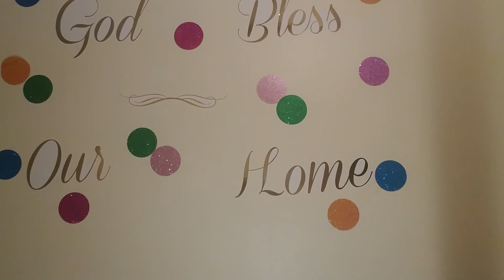Introduction: Your power comes from Christ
Luke 10:19  Behold, I give to you power to tread on serpents and scorpions, and over all the power of the enemy: and nothing shall by any means hurt you.

Ephesians 3:20  Now to him that is able to do exceeding abundantly above all that we ask or think, according to the power that works in us,

Matthew 10:1  And when he had called to him his twelve , he gave them power against unclean spirits, to cast them out, and to heal all manner of sickness and all manner of disease.

Matthew 10:8  Heal the sick, cleanse the lepers, raise the dead, cast out devils: freely you have received, freely give.